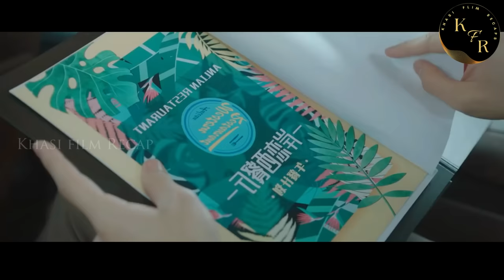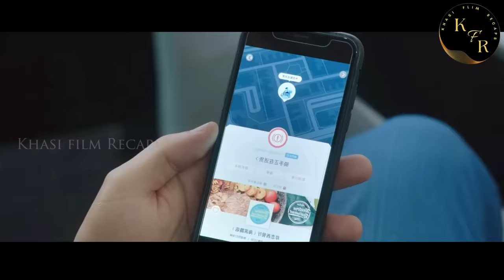Ka Samla Jong U ka dei ka Alien | Bynta 2 | Story Jingieid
Bynta 1

Kane ka dei ka Khasi Flim Recaps ha kaba ngi batai lyngkot ia ki flim bapher bapher da ka ktien khasi. Kane kadei ka jingpyrshang barit jong ngi ban wan rah ia kum kine ki jait video ha ka ktien khasi jong ngi.

Khublei shibun eh ia baroh